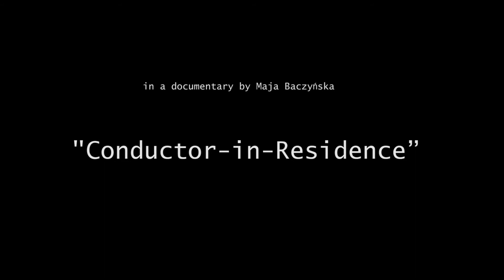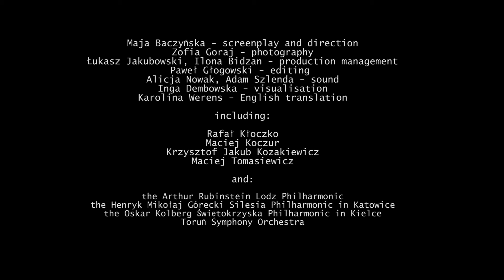"Conductor-in-residence"– movie trailer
"Conductor-in-residence" („Dyrygent – rezydent", 2014) is a short documentary film, commissioned by the Institute of Music and Dance  (IMiT), written and directed by Maja Baczyńska, and devoted to four young artists: Rafał Kłoczko, Maciej Koczur, Krzysztof Kozakiewicz and Maciej Tomasiewicz, and their participation in the "Conductor-in-residence" programme run by IMiT.

The film records fragments of concerts and rehearsals held by the Arthur Rubinstein Philharmonic Orchestra, the Oskar Kolberg Philharmonic in Kielce, the Silesian Chamber Orchestra and the Toruń Symphony Orchestra.

The film also features interviews with the young conductors and other persons involved in the project.

The production has a Polish and an English language version.

written and directed: Maja Baczyńska
director of photography: Zofia Goraj
production management: Łukasz Jakubowski, Ilona Bidzan
editing: Paweł Głogowski
sound: Alicja Nowak, Adam Szlenda
visual effects: Inga Dembowska
translation: Karolina Werens

Producer: Institute of Music and Dance
Executive producer: Association of Polish Musicians (SPAM).